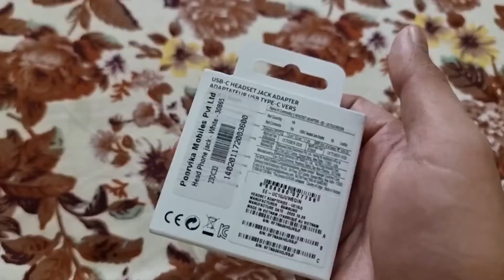USB-C to 3.5 mm jack Adapter (Original99₹ only?)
very nice USB headset  jack adapter sumsung